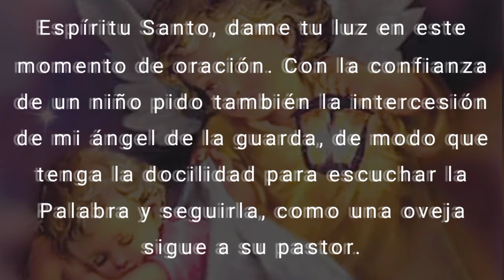Tu Gota de Misericordia Diaria, Martes 09 de Agosto